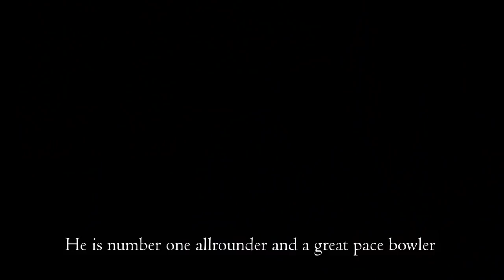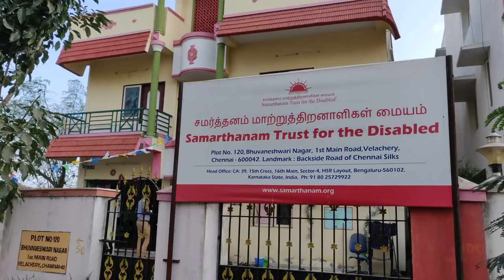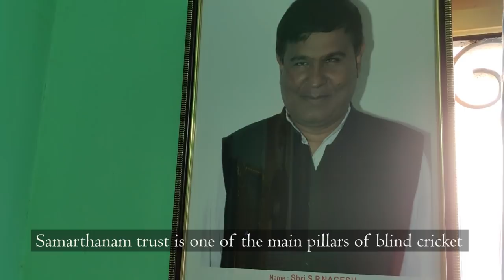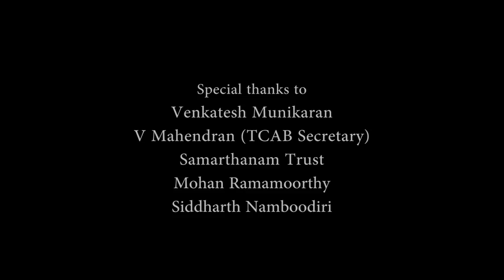Playing in the Dark: A Documentary on Blind cricket in India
Playing in the Dark is a documentary on blind cricket in India focusing on the issues faced by the blind cricketers and the lack of support.

The documentary stars Venkatesh Munikaran the partially blind allrounder who plays for Indian team.

Story and Direction: Sriraj Namboodiri
Editing: Darshan Sanghvi, Sriraj Namboodiri
Translation: Rahul Aripaka
Narration: Roshan Gede

The documentary was shot in One Plus 6T phone. This was part of assignment for Mohan Ramamoorthy at Asian College of Journalism, Chennai.

Special thanks to:
Venkatesh Munikaran
Samarthanam Trust, Chennai office
V Mahendran (TCAB)
Siddharth Namboodiri